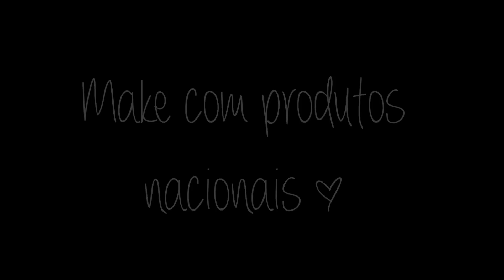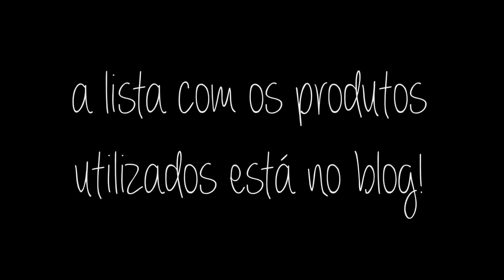Make com produtos nacionais!